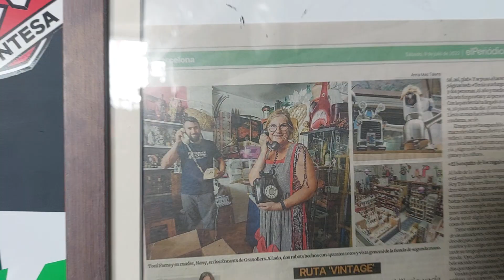El cuartito de la nany